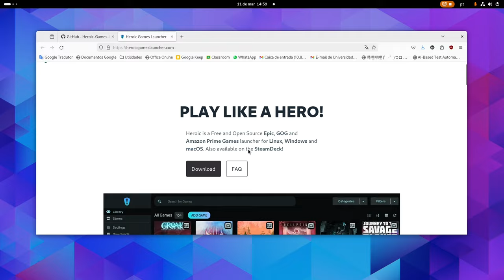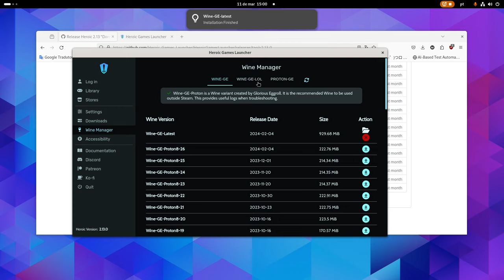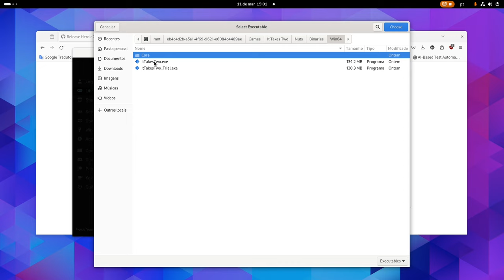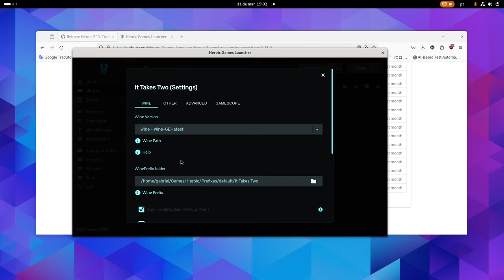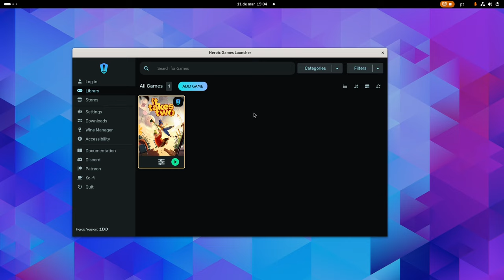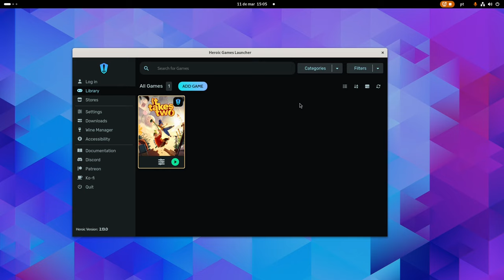How to play pirated games on Linux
This is the quickest, most reliable, and most effective way I found to play games outside Steam on Linux, be it a pirated game, a DRM-free game, or any other types of games.